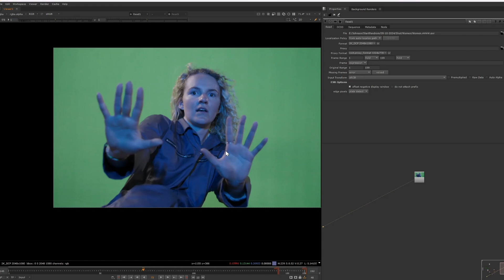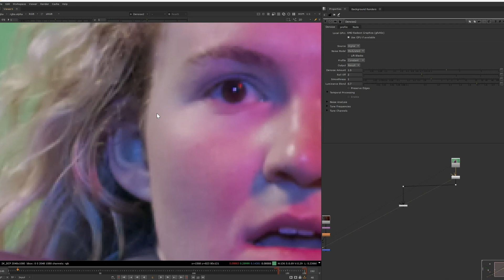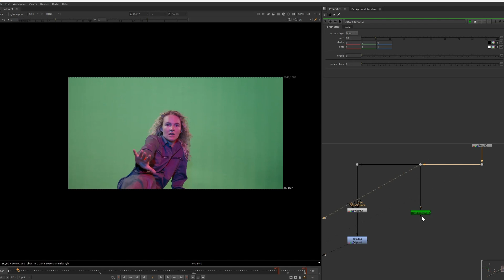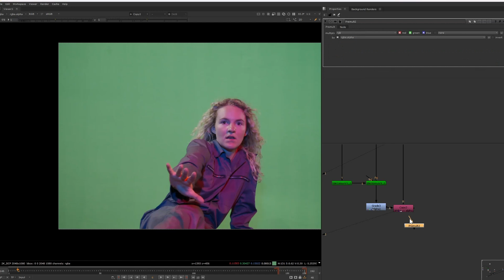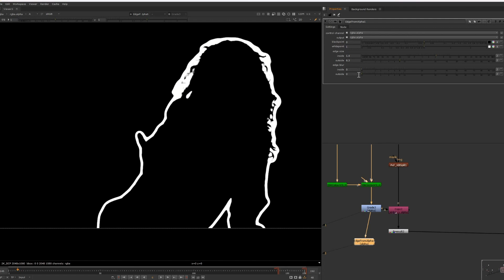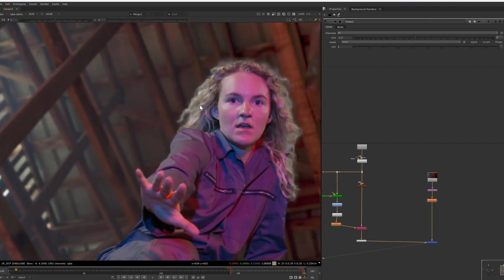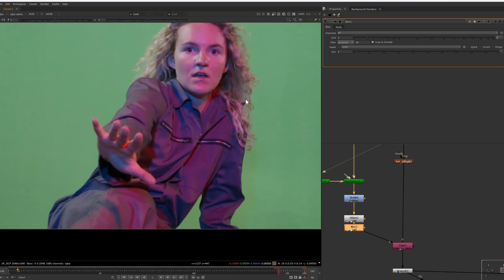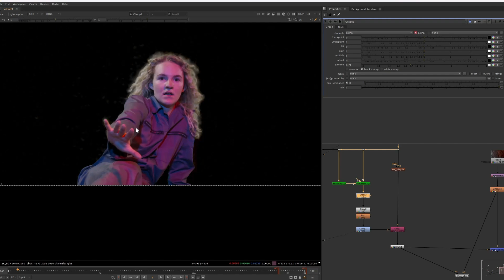Boost Your Skills with Nuke Compositing Basics |VFX tamil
In this video you will learn about basic compositing in nuke.